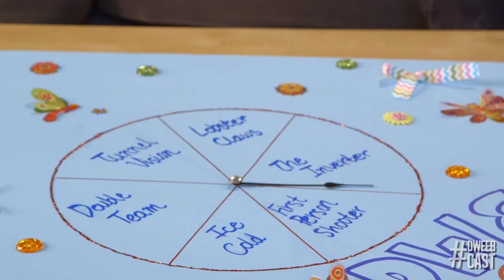Let's Play Titanfall Beta, Torture Edition! | DweebCast | OraTV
Hosted by @AndyRiesmeyer, Dweebcast is a show for Dweebs, by Dweebs. We're goin' deep into the world of comics, sci-fi, movies, games & more!